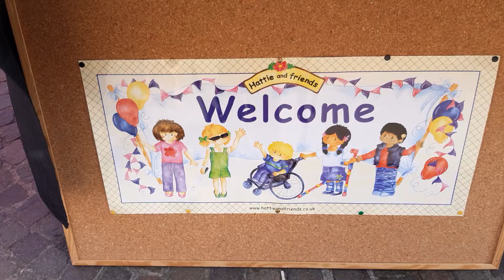Newark Book Festival Market Stall Winner is Lesley Berrington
Voted by Councillor Laurence Goff Newark Town Mayor